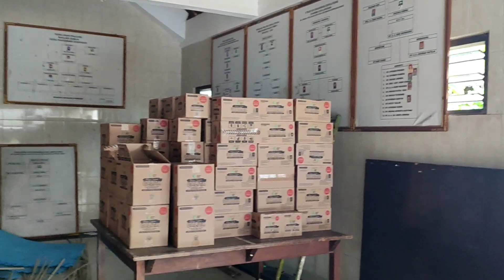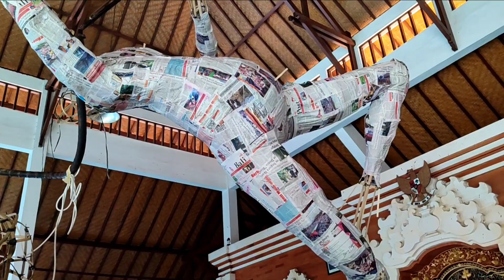OGOH OGOH BANJAR SUMUH 2024‼️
Proses masih tahap Pengulatan + Anatomi